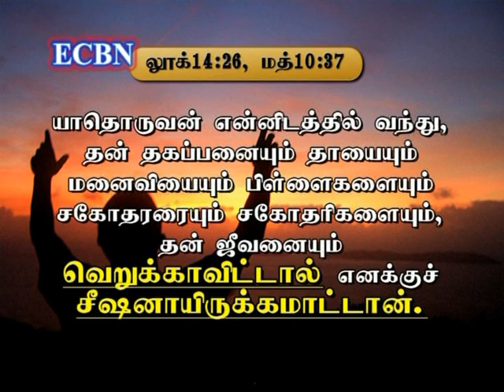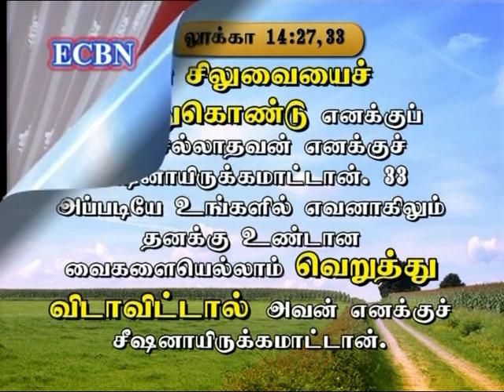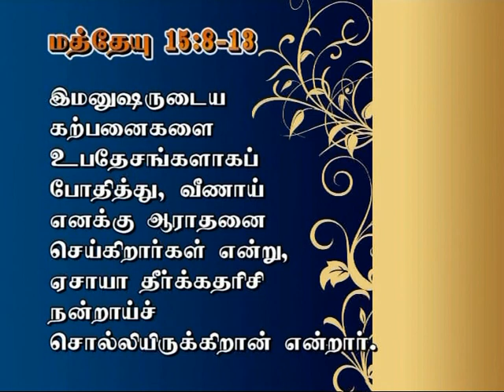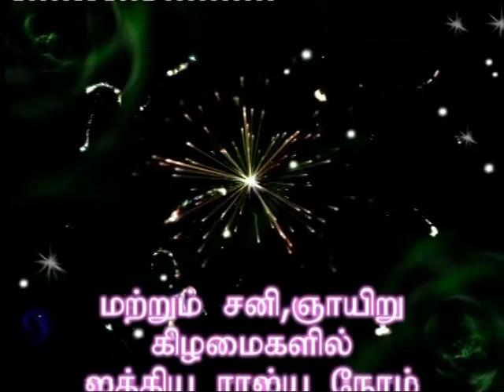Pr Deivendram H G 090613